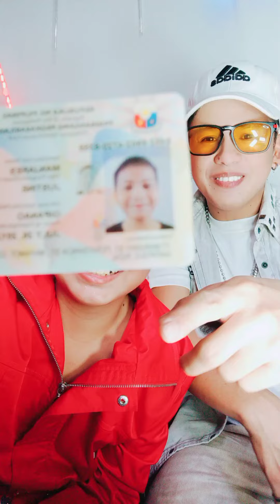PHILSYS NATIONAL ID REVIEW/JUSTINE MANJARES X NICK MANJARES